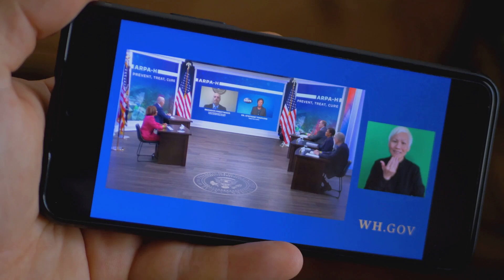Biden Harris Administration's Swift Response To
Hey everyone, today we're diving into the Biden-Harris administration's proactive measures in response to Hurricanes Helene and Milton. … These back-to-back storms have brought significant challenges, particularly to the southeastern states. So, let's break down what's been happening on the ground. … First up, Hurricane Helene. As it made landfall, the administration was already stepping up. Over 8,000 federal personnel were deployed to the Southeast, with FEMA Administrator Deanne Criswell leading the efforts on the ground in Florida. … Essential supplies, equipment, and personnel were pre-positioned in strategic locations, ready to provide immediate assistance.